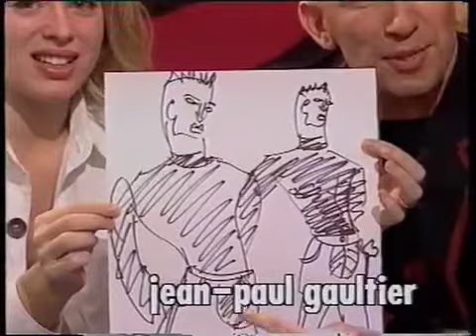Channel Four Junction 1992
Recorded on the 20th March 1992 this clip includes the start of The Word episode #2.21.